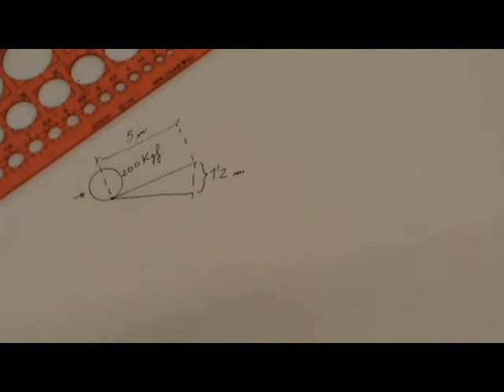Fuerza para mover un tonel por plano inclinado